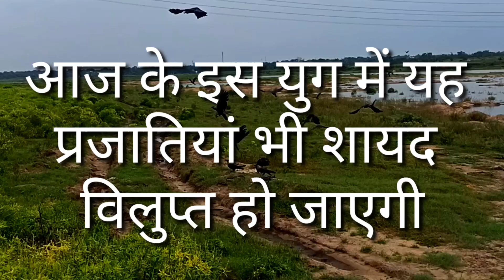विलुप्त होती प्रजातियां || lupt hoti prajatiyan|| chinta ka vishay#environmental#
radiation ke Karan kauwa prajati vilupt taiyari hai yah chinta ka vishay hai